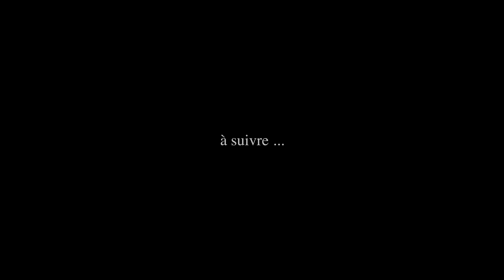OUDMOURTE. Teaser #1 // Les origines de la beauté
Un extrait d'interview avec une représentante du peuple Oudmourte pour le projet "Les origines de la beauté".

Ne manquez pas la sortie de la version complète du film.
A suivre ...

Soutenez le projet "Les origines de la beauté", faites un don
Le projet « Les origines de la beauté » est un projet non-commercial, artistique, documentaire et de recherches sur la diversité ethnique de l’humanité vue à travers la beauté féminine de tous les peuples du monde.
L'objectif de ce projet est de présenter d'une manière systématique, complète mais tout à la fois créative la dimension réelle de la diversité ethnoculturelle, de donner une image à chaque ethnicité distinctive, peu importe son statut officiel, ni nombre de représentants.

Le projet « Les origines de la beauté » a été reconnu par l’UNESCO et présenté pour la première fois à l’exposition consacrée à la Journée Internationale de la Femme qui s’est tenue en mars 2014 au siège de l'UNESCO à Paris.

Le projet a démarré en 2012, mais il est seulement dans les premières étapes de sa mise en œuvre et a constamment besoin d'aide. Nous serions reconnaissants de toute forme de soutien, coopération ou partenariat.

© Les origines de la beauté
Tous les repostes de l'information et des photos du site est permis uniquement avec la notion du nom du projet et la référence au site-web , soit à la page officielle Facebook du projet.

CONTACTS pour la participation et le soutien du projet:
l'Association de soutien au projet « Les origines de la beauté »
65, rue de Rennes
Paris 75006, France